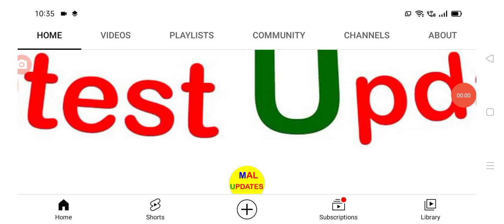దేశంలో ఈరోజు వచ్చిన కరోనా కేసులు వివరాలు Today covid-19 cases in India.